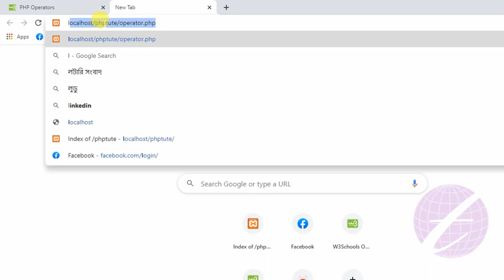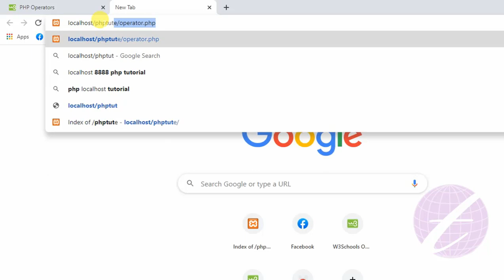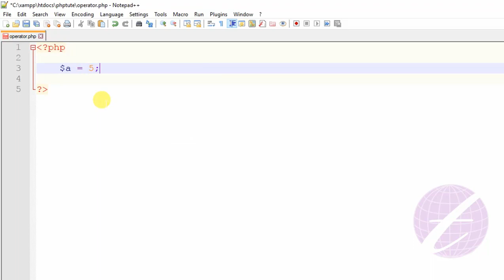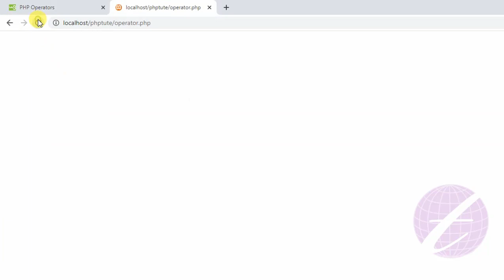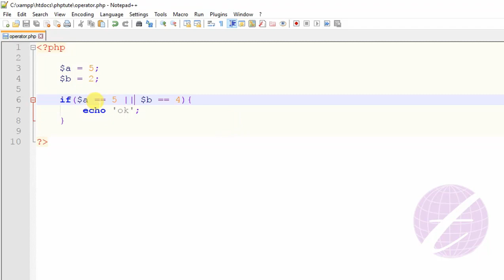PHP Operators (Assignment, Comparison, Arithmetic, Logical) | php Tutorial for Beginners Bangla - 5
This is php tutorial and it made for Beginners in  Bangla language. This video present about php operators. There are many operator in php. They are Assignment operator, Comparison operator, Arithmetic operator, Logical operator etc. All operators are useful in php language.

এ পর্বে php operator সম্পর্কে আলোচনা করা হয়েছে। Assignment Operator, Comparison Operator, Arithmetic Operator, Logical Operator সহ অন্যান্য php Operator কিভাবে ব্যবহার করবেন।

টেকনোলজি ভিলেজের (Technology Village) সাথে থাকার জন্য আপনাকে ধন্যবাদ।